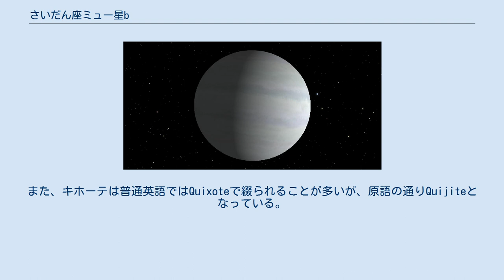さいだん座ミュー星b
さいだん座μ星b（さいだんざミューせいb、Mu Arae b）またはHD 160691 bは、さいだん座μ星の周囲を公転する太陽系外惑星である。
国際天文学連合 (IAU)が定めている公式名はQuijoteである。
 少なくとも木星質量の1.5倍であり、公転周期は643.25日である。
2002年12月12日に発見が公表され、当初は高い軌道離心率を持つと考えられていた。
最近のモデルでは、さいだん座μ星には4つの惑星が存在し、さいだん座μ星bの軌道離心率の小さい惑星となっている。
惑星自体は表面が岩石ではなくガスの木星型惑星と考えられ、軌道半径は1.497天文単位と液体の水を持ちうるハビタブルゾーンの範囲に入っている。
つまり、もしこの惑星が衛星を持つとするとそこでは生命を維持できる可能性がある。
しかし、生物の自然発生にとっては、主星からの紫外線が強すぎる可能性もある。
さらに、地球程度の大きさの衛星が木星型惑星の周囲に形成されるのかもはっきりとは分かっていない。
 2014年7月、国際天文学連合 (IAU)は存在が確定している太陽系外惑星とその恒星に正式名称を与えることを企画した。
その過程には一般の人々からのノミネートや投票などもあった。
最終的に、2015年12月にIAUはこの惑星の名称がQuijoteに決定されたことを発表した。
この名称はスペインのPamplona天文台によって投稿された名前である。
Quijoteの由来は小説ドン・キホーテに登場するドン・キホーテ・デ・ラ・マンチャに由来する。
また、キホーテは普通英語ではQuixoteで綴られることが多いが、原語の通りQuijiteとなっている。